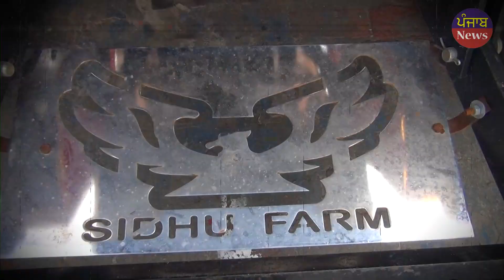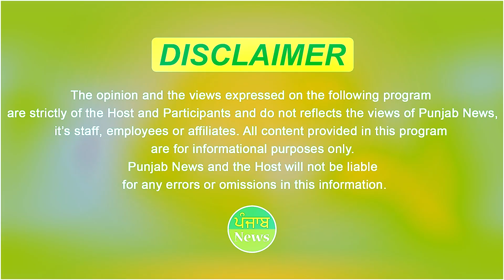Sidhu Moose Wala ne apne de li Tyar krwayea si eh 5911 Tractor | Moose wala Journey | Punjab News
ਇਸ ਟਰੈਕਟਰ ਨੂੰ ਸਿੱਧੂ ਮੂਸੇ ਵਾਲਾ ਨੇ ਕਰਵਾਇਆ ਸੀ ਆਪਣੇ ਲਈ ਤਿਆਰ
ਟ੍ਰਾਈ ਲੈ ਕੇ ਸਿੱਧੂ ਨੇ ਚਮਕੌਰ ਨੂੰ ਕਹਿ ਸੀ ਇਹ ਗੱਲ।

This tractor was prepared by Sidhu Moosewala for himself
Sidhu had said this to Chamkaur about Tri. This video will be special for the youth, and wherever there are youth, Sidhu Musa Wala is always talked about. If we talk about Sidhu Musawala's hobbies, then there are always discussions all over the world. Today we will show you tractor modified. There are pictures of Sidhu Moose Wala on the tractor. Today we have reached modifer Chamkaur, let's talk to him about Sidhu Moosewala why did he prepare the tractor for himself.